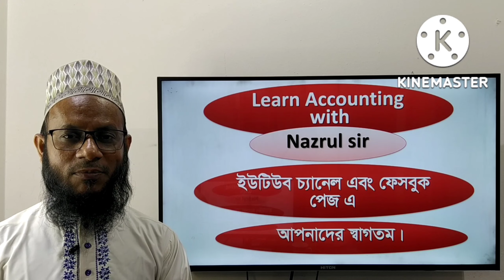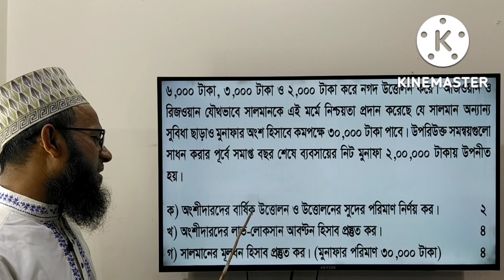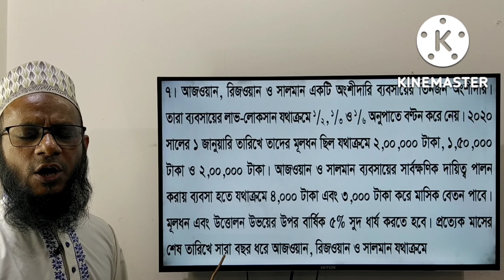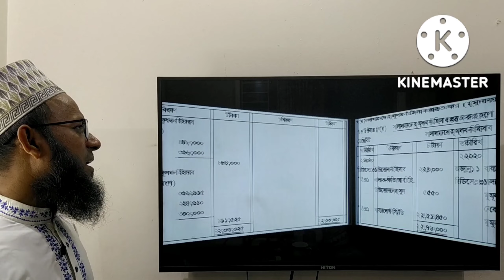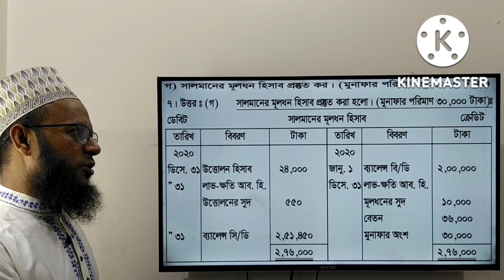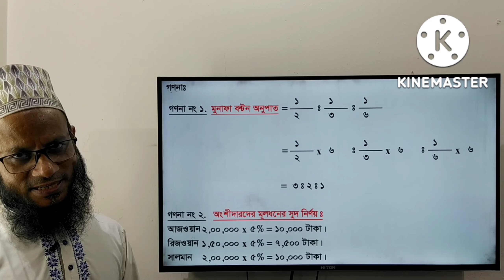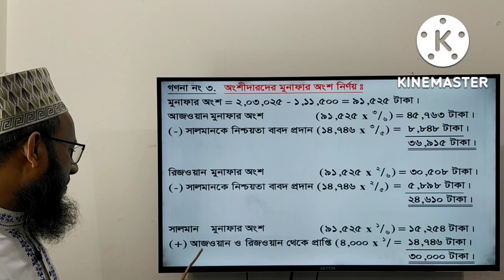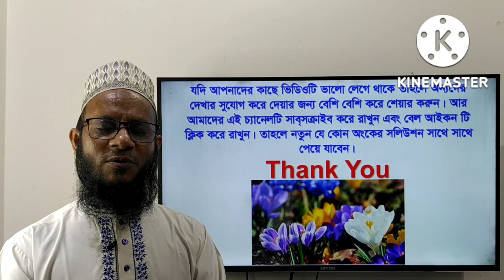H.S.C Accounting 2nd Paper,Partnership Business, Chittagong board-2021, Ques.7/Ongshidari business.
H.S.C Accounting 2nd Paper, Accounts of Partnership Business, Chittagong board-2021, Ques.7/Ongshidari business.
(উচ্চ মাধ্যমিক শ্রেণির হিসাববিজ্ঞান দ্বিতীয় পত্রের অংশীদারি ব্যবসায়ের হিসাব অধ্যায়ের, চট্টগ্রাম বোর্ডের 2021 সালের 7নং অংকের সমাধান ক্লাস।)